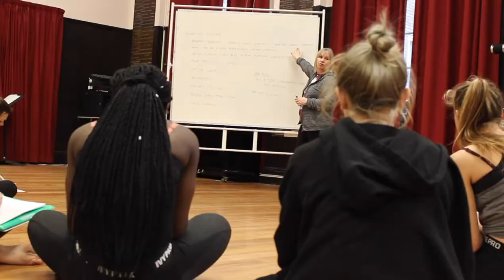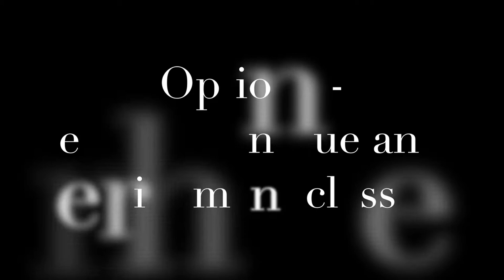Dance Video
Hills Road Dance A level